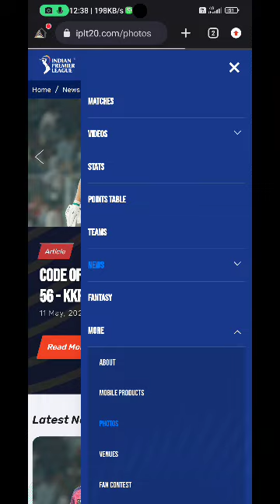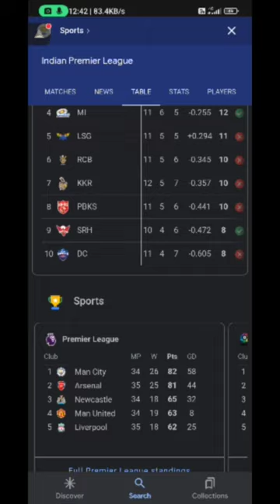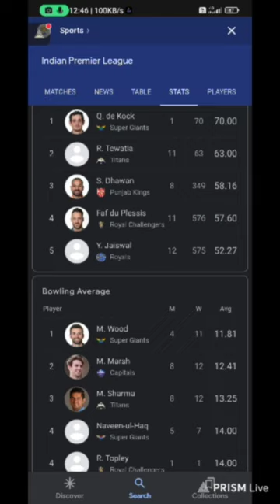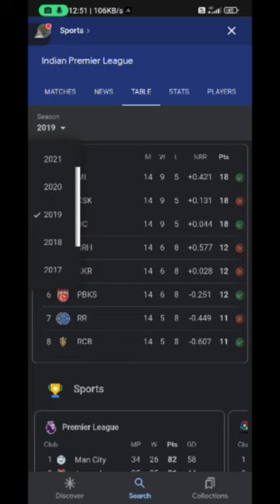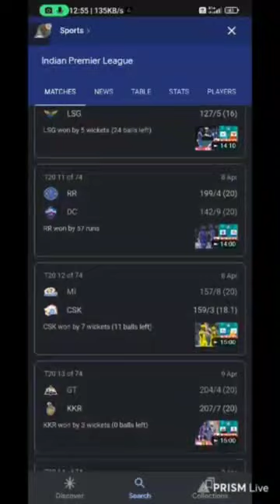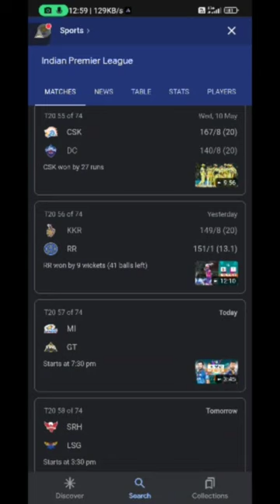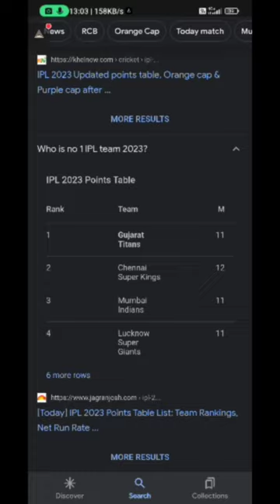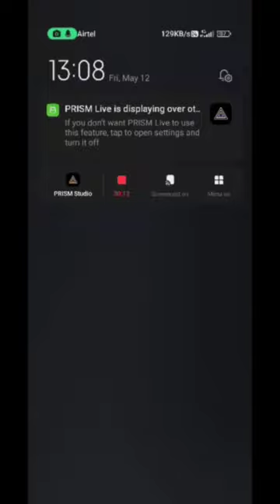The Greatest Moments of the IPL: A Tribute to the Best T20 Cricket League in the World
ipl
ipl highlights 2023
ipl 2023
ipl highlights
ipl highlights 2023 today
ipl live
ipl match
ipl auction
ipl auction 2023 highlights
ipl auction live
ipl all team squad 2023
ipl arijit singh performance
ipl ads
ipl arijit singh
ipl auction 2023 date
a pillow of winds pink floyd
ipl 2023
ipl 2023 highlights today match
ipl 2023 arijit singh
ipl 2023 ad
ipl 2023 auction live highlights full video
ipl 2023 arijit singh performance
ipl 2023 all team playing 11
ipl 2023 all team jersey